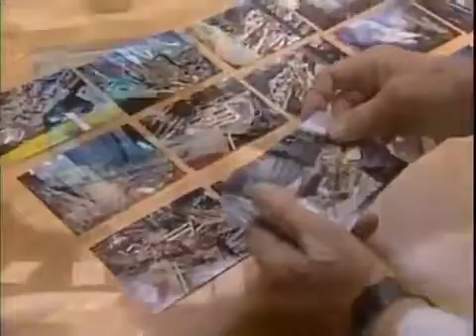9/11 World Trade Center Attacks